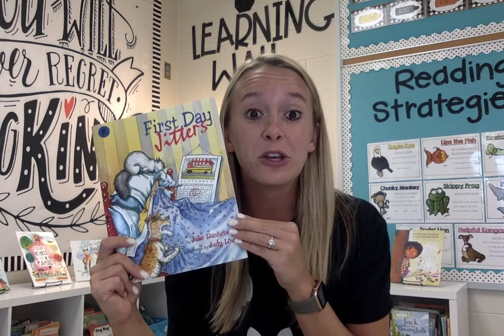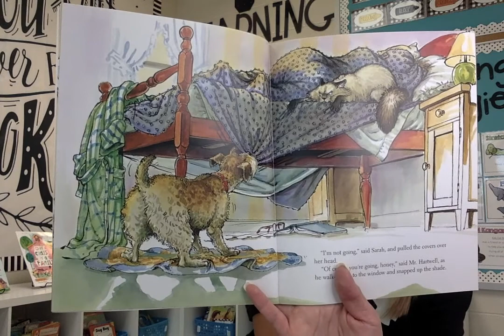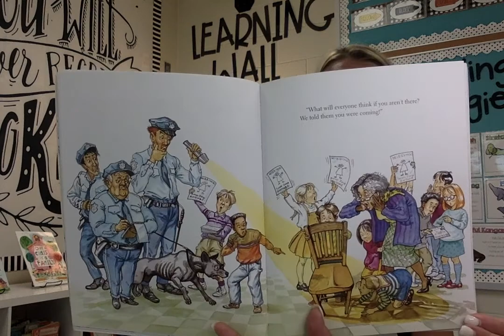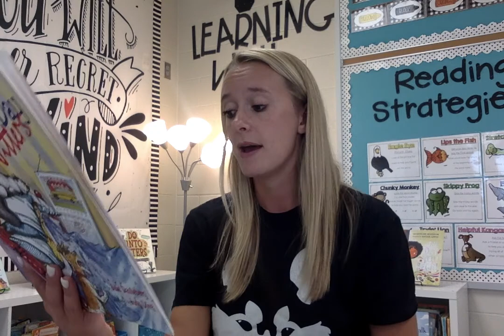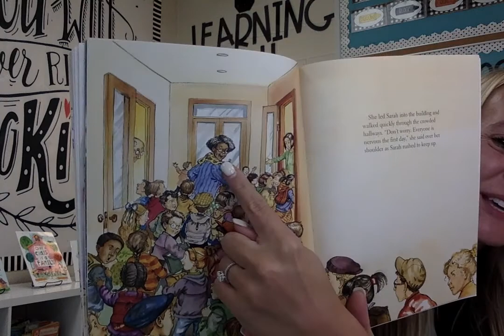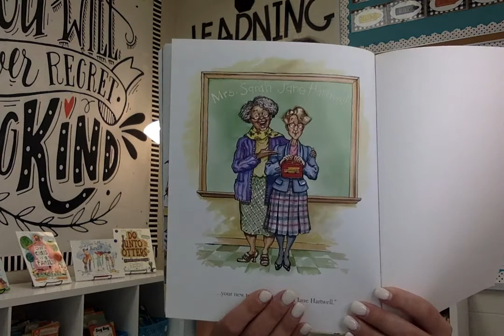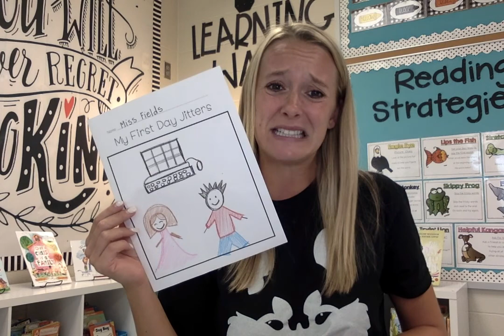First Day Jitters